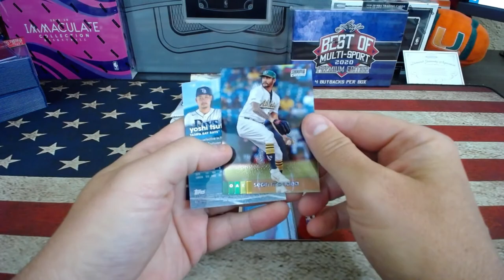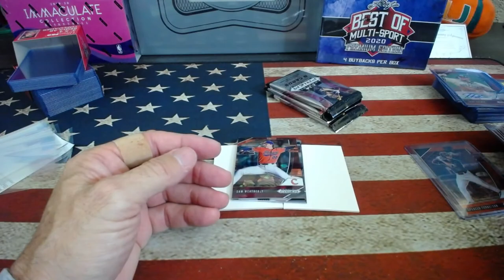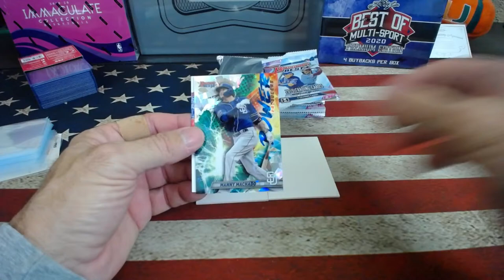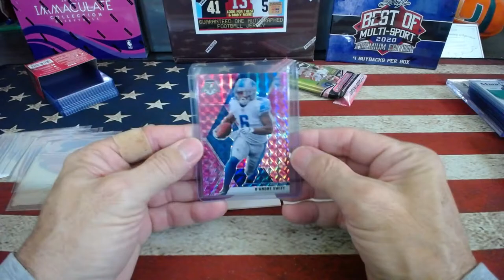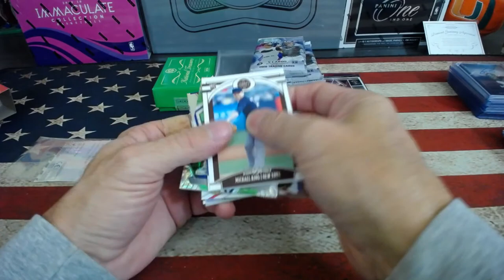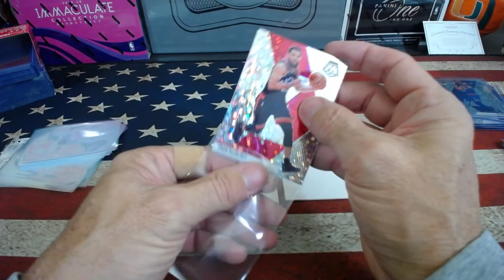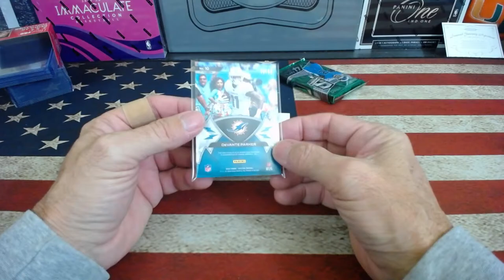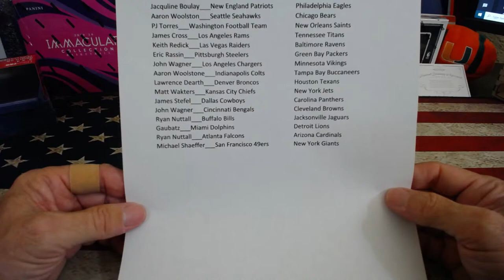PERSONAL*PRIZ 8*PRIZ 51*BB MIX 1*FB PYT*MULTISPORT*BB PYT*MOSAIC BKB*BB MIX 2*SPEC 27*FLAW2212/31/20